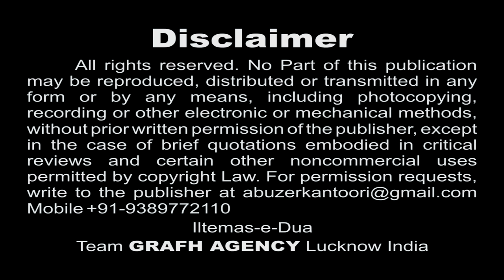Ab Mardon Mein Beta Tum Ho | Nauha Khwan Nasir Naqvi Fatehpuri | Moharram Best Nohey 1439 2017 2018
Title : Naser--ul-Aza
Nauha Khwan : Nasir Naqvi Fatehpuri
Kalaam : Hasan Fatehpuri, Azhar Bijnori, Anwar Allahabadi, Asif Jalal, Shameem Allahabadi, Akhtar Sirsivi, Sahil Bareilvi
Cinematographer : Mahtab Husain, Rahul Singh, Kumail Ali & Yusuf Raza
Audio : Audio Javed Azad Meerut (Rim Jhim Studio)
Video Editor : Abuzer Kintoori

Presented By : Mohd. Asghar Kintoori & Karrar Haider Jaan Jarwali
Cameraman : Rahul Singh Chauhan
Camera Asstt. : Kumail Ali, Yusuf Raza, Mehdi Hasan "Sonu"
Production Manager : Mahtab Husain & Mahmood Rizvi
Video Editor : M. Abuzer Kintoori

Ashfaq-Marchant 2018
Awaz-e-Karbala 2018
Azadari-e-Murshidabad
Daniyal 2018
Dar-e-Batool 2018
Hala Party
Qurban Jafri
nohay 2018
sarwar 2018
nohay 2017-18
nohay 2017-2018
nadeem sarwar
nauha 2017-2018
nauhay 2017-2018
nohay
how to
scrapbooking (hobby)
noha
epic
daniyal
islam
shia
2018
farhan
allah
iraq
song
lyrics
album
naat
qawali
duwa
salawat
ibadat
talwar
tatbeer
zanjeer
qama
azadar
pursa
sham
karbala
matamdari